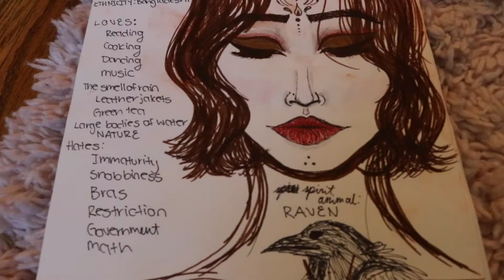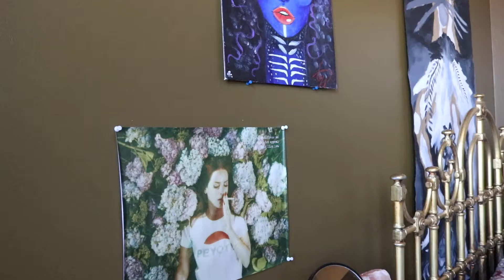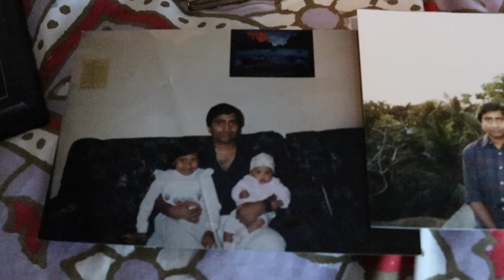My World 4 9 18